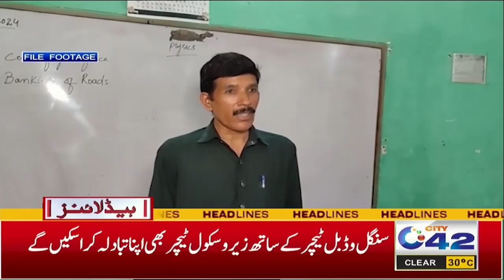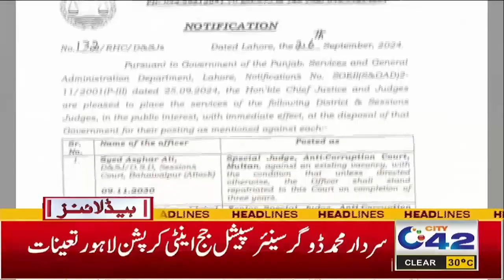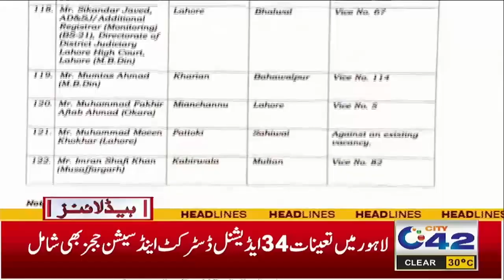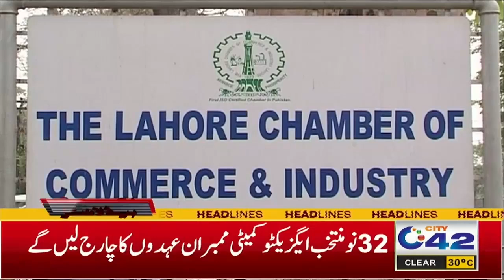BIG NEWS !! | 1AM News Headlines | 27 Sep 2024 | City42